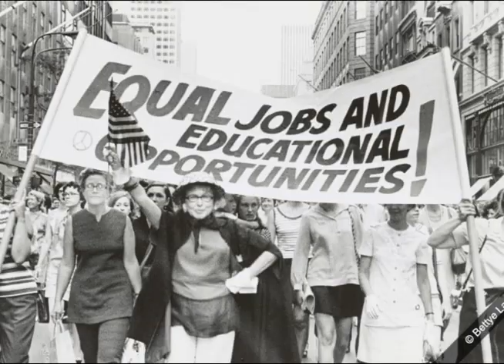Victor Moscoso Designer Presentation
Directed and Produced by Denise Mayang. Submitted in partial fulfillment of GRC 205, History of Design at CSN.

Book: Strain, Christopher B. The Long Sixties: America, 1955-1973 (Wiley, 2017). xii, 204 pp.
Directed and Produced- Denise Mayang